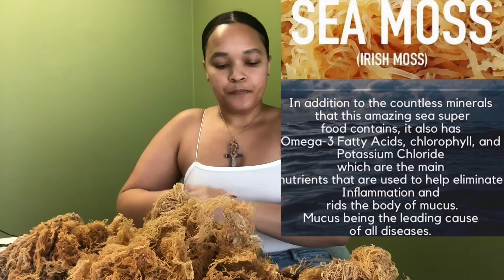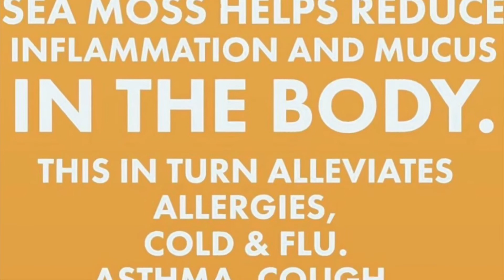👩🏾‍⚕️ Small Business Sunday’s V2 w/ Jessastasty 🥗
If you wanna sow a seed: $shortymack6 🙏🏾💕

Music & Arrangement: Marjan Gjorgjivski
Mix& Mastering: Marjan Gjorgjivski